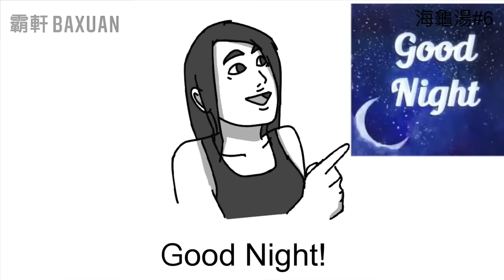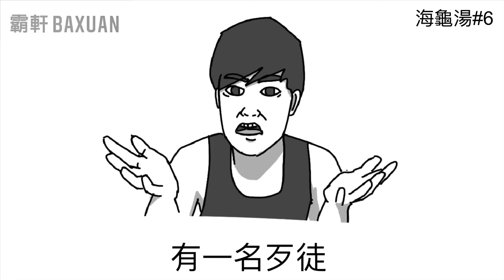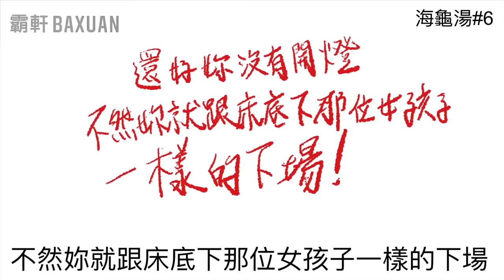我就爛！｜海龜湯#06｜霸軒與小美 Baxuan & Mei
這題真的很恐怖捏

【 與我們聯繫】
工商合作請洽：Evonne